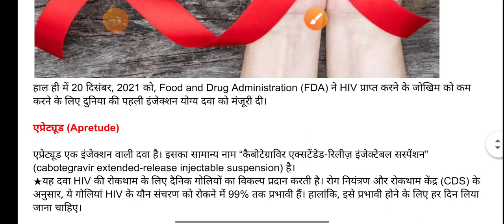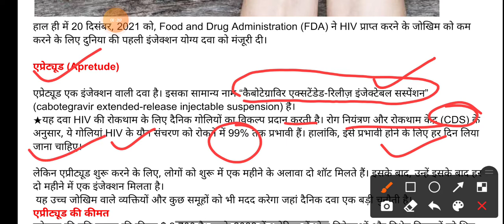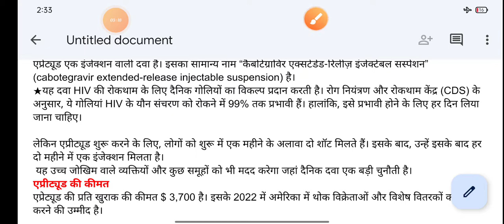HIV के मरीजों के इलाज के लिए दुनिया का पहला इंजेक्शन तैयारHIV के इलाज के लिए तैयार इंजेक्शन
HIV के मरीजों के इलाज के लिए दुनिया का पहला एंजे6 तैयार| HIV के मरीजों के इलाज के लिए तैयार इंजेक्शन